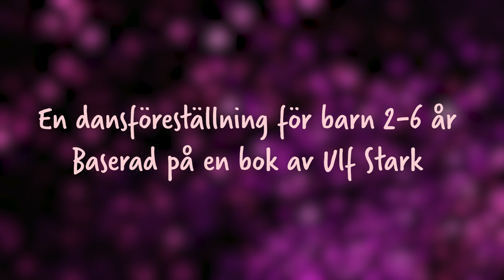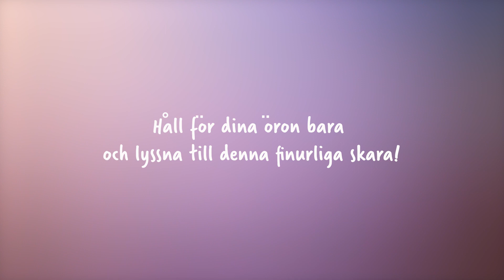Pitch Djur som ingen sett utom vi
En finstämd och humoristisk gestaltning av ett gäng egenartade fantasidjur. De osedda djuren får form och färg när de tar plats på scenen.
Håll för dina öron bara och lyssna till denna finurliga skara.

Djur som ingen sett utom vi är en dansföreställning för barn 2-6 år, baserad på boken med samma namn av Ulf Stark. En föreställning som vidgar läsupplevelsen och lockar till läslust.

Idé, Koreografi, scenografi & Kostym: KolKo
Dansare: Sandra Fredriksson & Sara Johansson/Sara Nilsson
Foto: Johan Nilsson
Klipp: Jo Widerberg